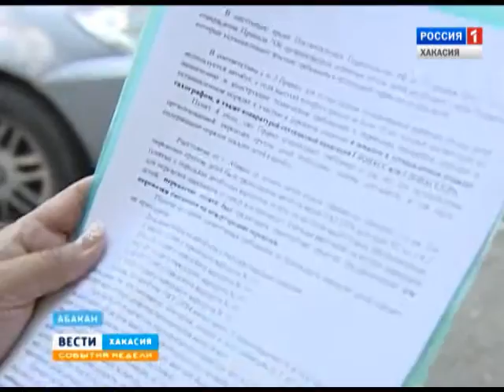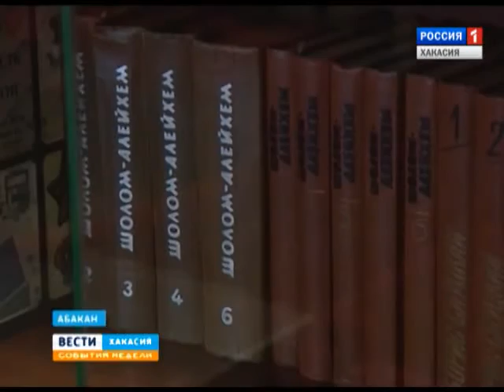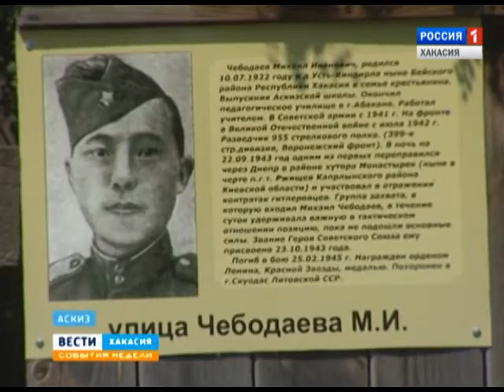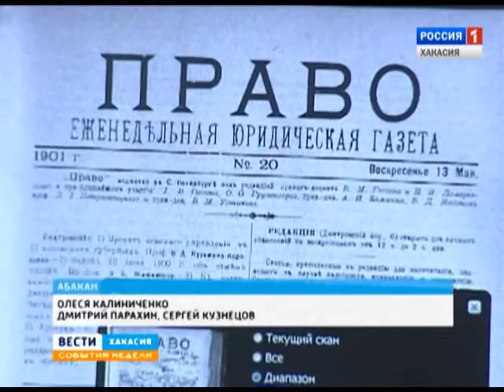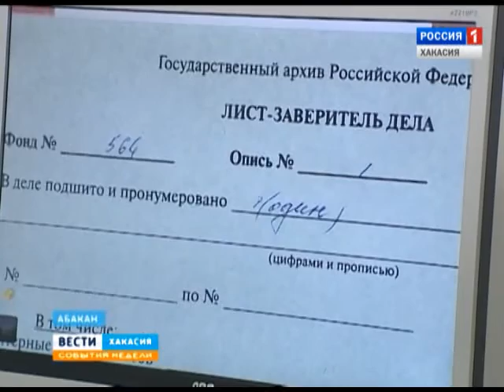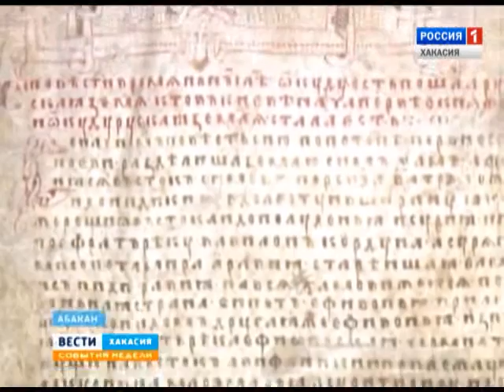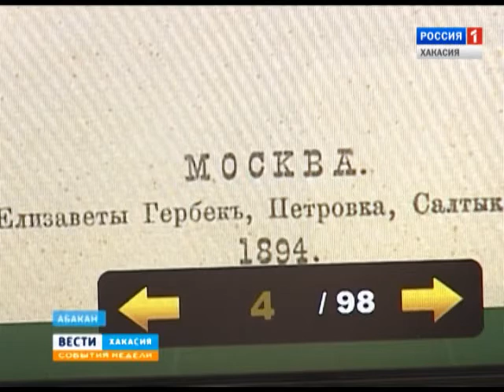События недели 26.07. 2015